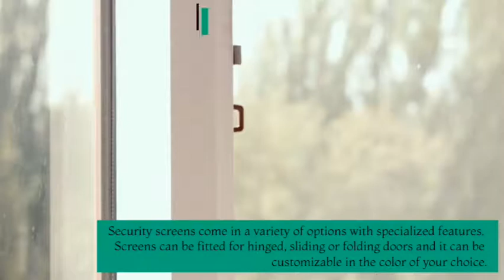Reasons Why You Should Invest in Security Screen Doors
Security Screen Doors are not only effective for home protection options but also offer additional perks.